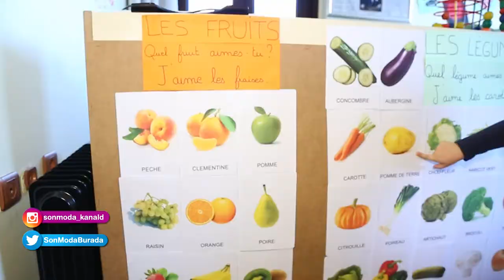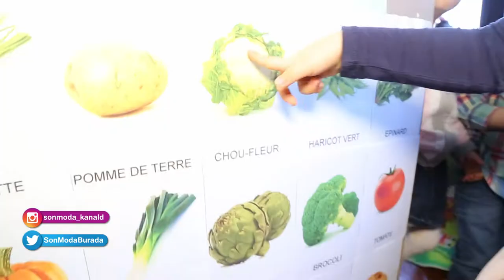Yabancı dil konuşan çocuklar! Okula başlamadan Fransızca konuşan çocuklar!